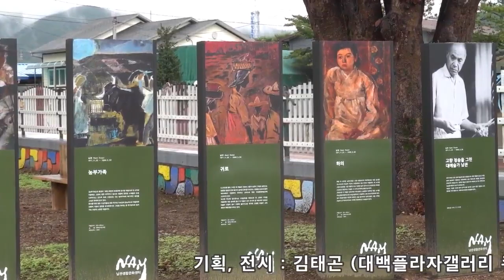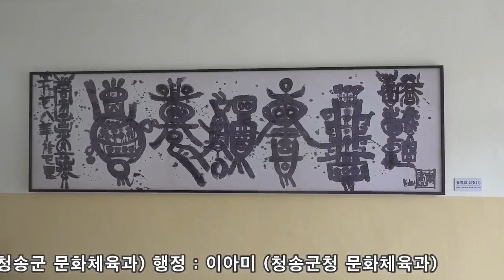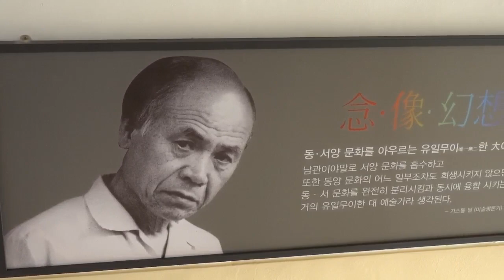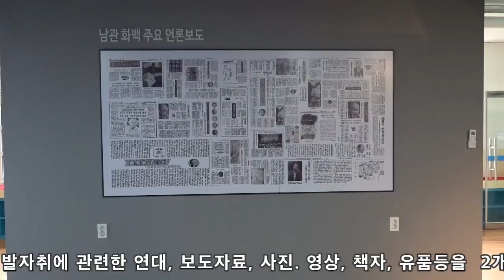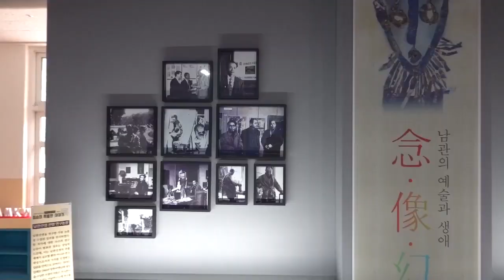남관南寬 (한국 추상회화의 거장) 청송의 특별한 이야기展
고향에 돌아오다 南寬 특별전
청송군 부남면 `남관생활문화센터` ( 손으로 들고 찍은 영상이라 흔들림 양해 바랍니다 )
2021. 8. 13 ~ 10. 10    공휴일과 월요일은 휴관입니다.